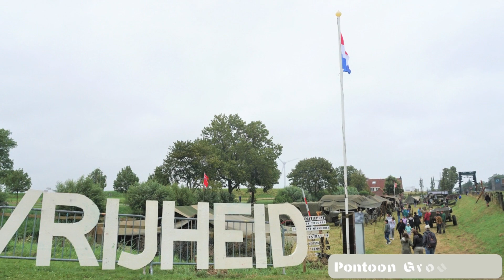Living for Liberty (Leven voor Vrijheid) Medemblik 2023 - World War II reenactment to commemorate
𝐋𝐈𝐕𝐈𝐍𝐆 𝐅𝐎𝐑 𝐋𝐈𝐁𝐄𝐑𝐓𝐘

Last event in july 2023 was a great succes! Where people could walk across the original WW2 pontoon bridge and seeing vehicles crossing it. With multiple demonstrations; like the Smoke generator, WW2 weapon demonstrations and our own Chaplain (@Chaplain for christ).

A lot of people including many children have visited this event. The possibility to row yourself, in a WW2 Boat, to warmuseum 'Oorlogsmuseum Medemblik' was done a lot.

For all the kids there were many things to do. The main goal was to answer all the questions from the mission-book. By completing the tasks they learned the right answer. With all the right answers they had the right morse-code to find the solution. The solution was a sentence with a special meaning: “How do you commit to freedom?”

It was a great success and many people learned more about the WW2 History.

Many thanks to all our members and people who helped to make this event a succes! 💪🏼